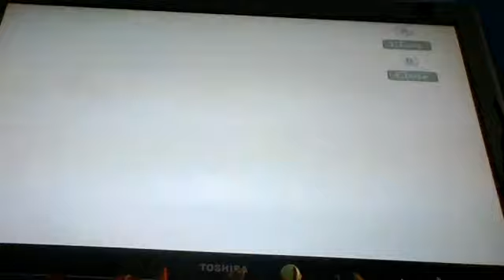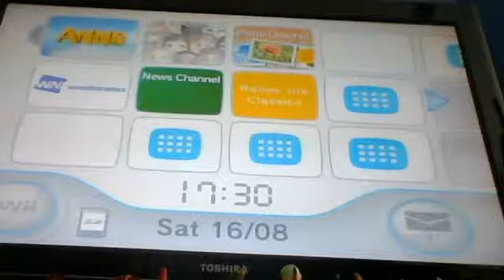let's play anno! feat - tom the pioneer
like or comment for more anno!